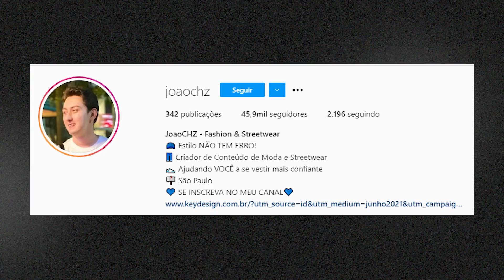onde COMPRAR ANÉIS MASCULINOS na INTERNET? | Moda Masculina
Onde comprar anéis masculinos na internet? Quais as melhores lojas para comprar anéis para homens? No vídeo de hoje, Edson Castro faz uma lista com as melhores lojas para comprar anéis masculinos. Se liga.

Se liga em todas as lojas para comprar anéis na internet que citamos. Se liga: